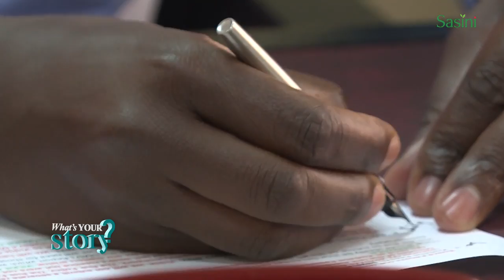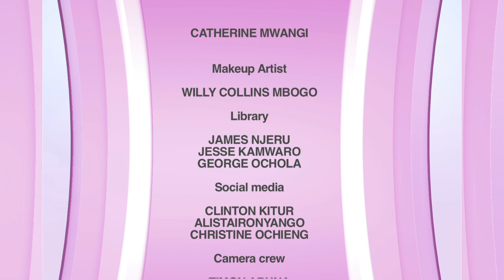The Inspiring Story of Martin Ochieng - Group CEO, Sasini PLC